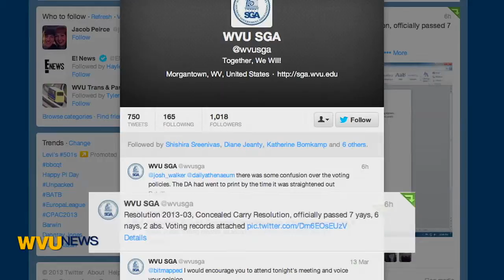Breaking News - Milly Mullins - Guns on Campus